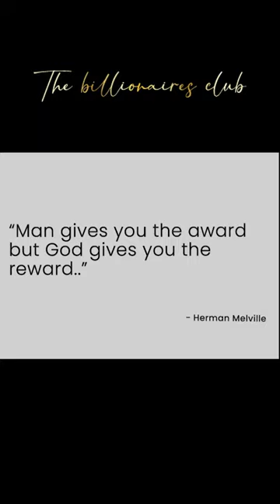THIS IS YOUR OPPORTUNITY - Big Sean | Speech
Sean Michael-Leonard Anderson, known professionally as Big Sean, is an American rapper. Sean signed with Kanye West's GOOD Music in 2007, Def Jam Recordings in 2008, and Roc Nation in 2014.